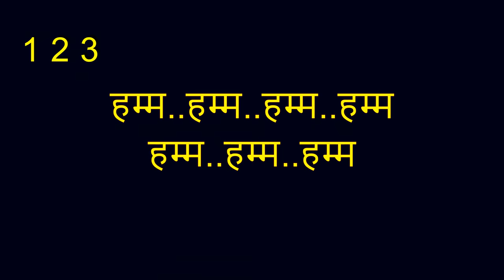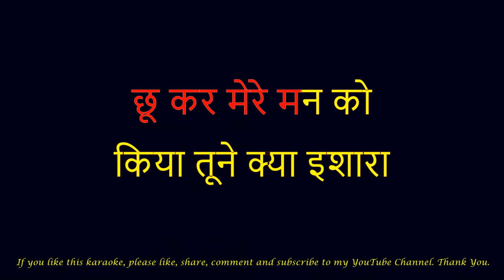chukar mere man ko karaoke hindi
hindi karaoke songs with lyrics free hindi karaoke kaipenchery karaoke hindi karaoke # hindi karaoke songs

chookar mere man ko karaoke,
chukar mere man ko karaoke with lyrics,
chukar mere man ko karaoke,
chookar mere man ko karaoke hindi,
chookar mere man ko full karaoke hindi - Scrolling Lyrics हिंदी कराओकी,
hindi karaoke songs,
karaoke songs with lyrics hindi,

ENJOY & EXPERIENCE CRYSTAL CLEAR KARAOKE!!

chookar mere man ko full karaoke hindi

A donation will enable me to create more good quality free karaokes for you.

DOWNLOAD Brave Browser to tip my work through BAT tokens. You will also get rewarded for browsing.

hindi songs karaoke with lyrics
songs karaoke with lyrics
Karaoke With Scrolling Lyrics हिंदी
Karaoke With Scrolling Lyrics
Amitabh Bachchan Songs
हिंदी कराओकी

Hindi movie: Yaarana(1981)
Lyricist: Anjaan
Music Director: Rajesh Roshan
Singer: Kishore Kumar
Actors: Amitabh Bachchan, Neetu Singh, Tanuja

Yaarana ("Friendship") is a 1981 Indian musical drama film directed by Rakesh Kumar and starring Amitabh Bachchan, Amjad Khan, Neetu Singh, Tanuja and Kader Khan. This was one of the films where Amjad Khan plays a positive role. Nearly all of his other films with Amitabh Bachchan have been where he plays a villain role. This movie was semi hit at the box office. One of the plus points of the film was its music by Rajesh Roshan and lyrics by Anjaan. Three songs, "Chhookar Mere Mann Ko," "Tere Jaisa Yaar Kahan," and "Saara Zamana Haseeno Ka Deewana" were superhits and are still well-liked. "Saara Zamana Haseeno Ka Deewana" is particularly noteworthy because of Amitabh Bachchan's dance with clothes fitted with electric bulbs which he himself operated from under his clothing maintaining synchronization while dancing.

English Lyrics:
Chookar Mere Mann Ko
Kiya Tuney Kya Ishara
Badla Yeh Mausam
Lagey Pyaara Jag Saara
Tu Jo Kahe Jeevan Bhar
Tere Liye Main Gaauun (2)
Geet Tere Bolon Pe
Likhta Chala Jaaoon (2)
Mere Geeton Mein
Tujhe Dhoonde Jag Saara
Badla Yeh Mausam
Lagey Pyaara Jag Saara)...2
Aaja Tera Aanchal Yeh
Pyaar Se Main Bhar Doon (2)
Khushiyan Jahan Bhar Ki
Tujhko Nazar Kar Doon (2)
Tu Hi Mera Jeevan
Tu Hi Jeene Ka Sahara

kaipenchery